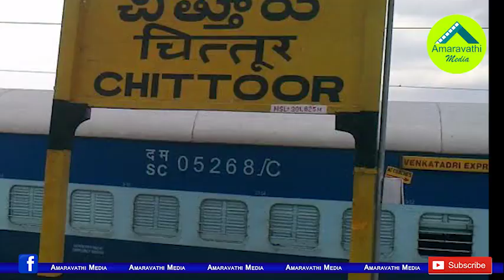చిన్నారి కారుణ్య మరణంపై చలించిన సీఎం జగన్ || CM Jagan Reacts To Suhana's Mercy Death Petition